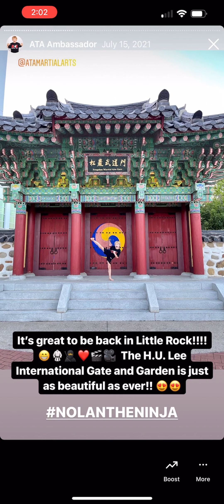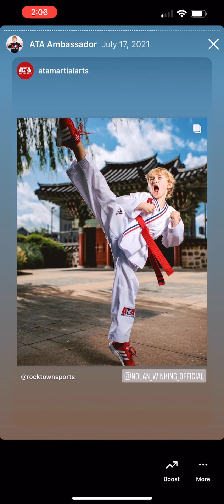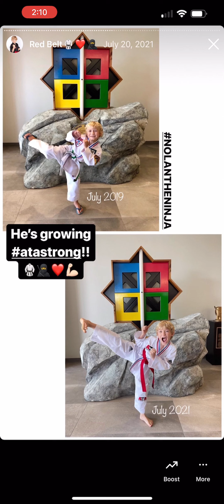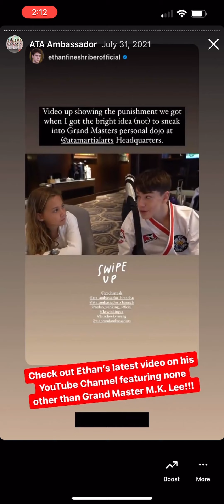ATA Brand Ambassador Photoshoot 2021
July 2021 - Nolan the Ninja is a Brand Ambassador for ATA. He went to ATA Headquarters for a marketing photoshoot and had a lot of fun with the other Brand Ambassadors in Little Rock, Arkansas!

Nolan the Ninja is a Black Belt in ATA Songahm Taekwondo and a Brand Ambassador for the ATA (American Taekwondo Association). He creates content to embrace the discipline and lifestyle of taekwondo martial arts.  He shares the triumphs and tribulations of his journeys through belt ranks and tournament competitions.🥋🥷🔥🏅 He often discusses the life skills of respect, integrity, self-esteem, communication, honesty, discipline, honor, and belief.

Nolan is also a Gamer 🎮🕹️ (Nolan the Gamer), Actor 🎭🎬🎥, Musician 🎶🎹🎸(Piano/Guitar), Mensan 📚_💡, and Math & Science enthusiast. ♾️🔭🧑🏼‍🔬🧠💫_

Follow his daily life on his Instagram 📲 @‌nolan_winking_official

Check out his @NolantheGamer  CHANNEL for gaming tutorials, secrets, tips, and walkthroughs. 🎮🕹️

Check out his @nolanhwinking  CHANNEL for everything acting, music, math/science and fun, along with his webseries KNOWLEDGE WITH NOLAN. 🎭🎬🎥🎶🎹🎸💡📚🚀🧠👨‍🔬🔭🧑‍🚀☀️🌍💫☄️🪐✨

All content on this channel is owned by Nolan H. Winking. It cannot be repurposed in any manner without written permission by Kristen Winking.